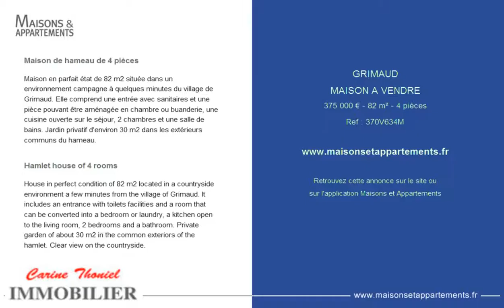GRIMAUD - MAISON A VENDRE - 375 000 € - 82 m² - 4 pièces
Référence : 370V634M

Maison de hameau de 4 pièces
Maison en parfait état de 82 m2 située dans un environnement campagne à quelques minutes du village de Grimaud. Elle comprend une entrée avec sanitaires et une pièce pouvant être aménagée en chambre ou buanderie, une cuisine ouverte sur le séjour, 2 chambres et une salle de bains. Jardin privatif d'environ 30 m2 dans les extérieurs communs du hameau.

Hamlet house of 4 rooms
House in perfect condition of 82 m2 located in a countryside environment a few minutes from the village of Grimaud. It includes an entrance with toilets facilities and a room that can be converted into a bedroom or laundry, a kitchen open to the living room, 2 bedrooms and a bathroom. Private garden of about 30 m2 in the common exteriors of the hamlet. Clear view on the countryside.

Cette annonce vous est proposée par l'agence CARINE THONIEL IMMOBILIER